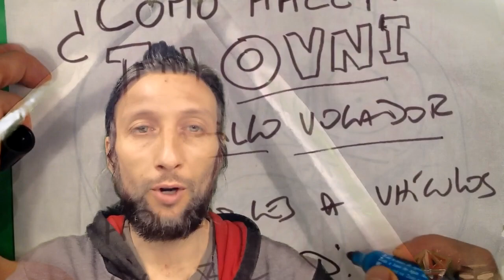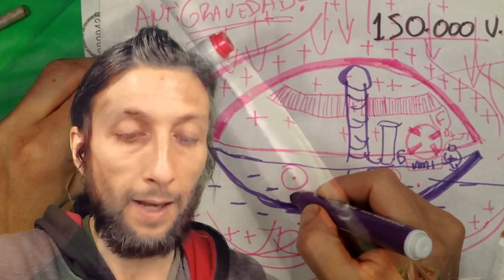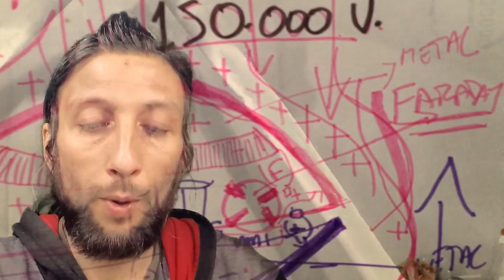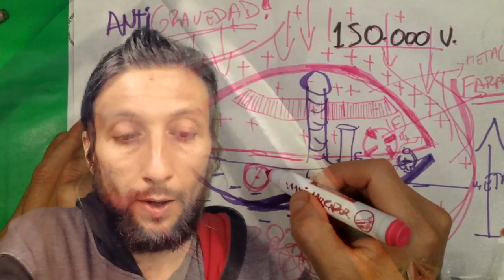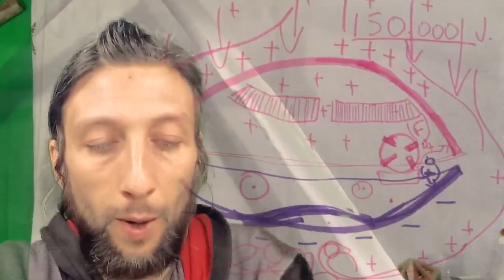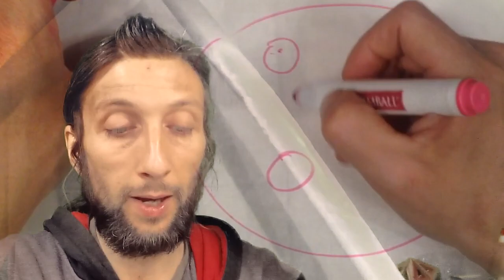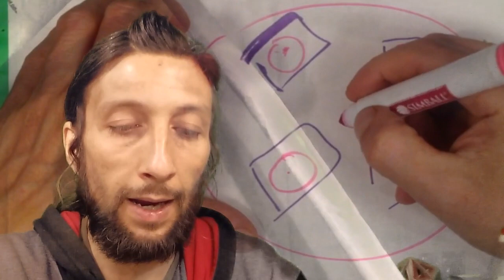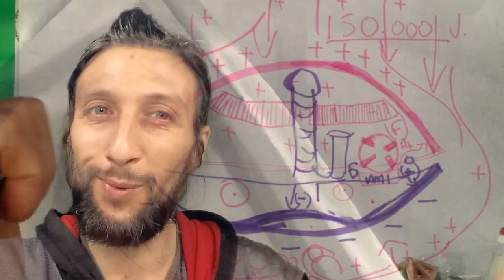➡Como HACER Un OVNI🛸Resumen De Las 3 Primeras Partes y Explicación De La MECÁNICA De ANTIGRAVEDAD⚙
Colabora con mis investigaciones para que siga compartiendo información y experiencias, te dejo números donde poder contribuir a esta causa. Muchas gracias!!!
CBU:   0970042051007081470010